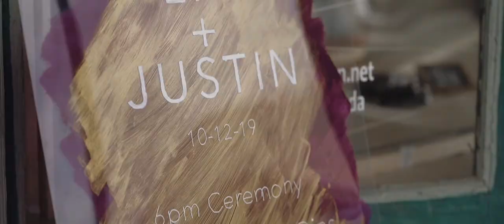Groom Cries at Small Town Texas Wedding| Liz + Justin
Liz and Justin celebrated their love at a small town Texas garden wedding in a historic building on Main Street in Buda, Texas.